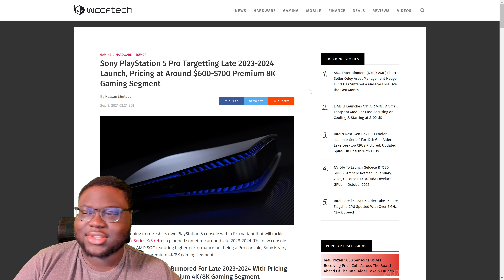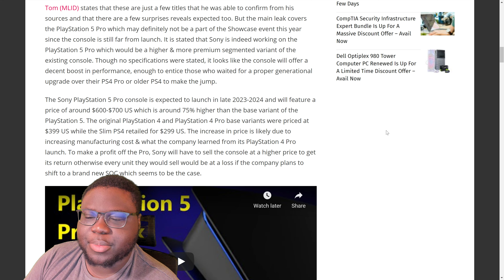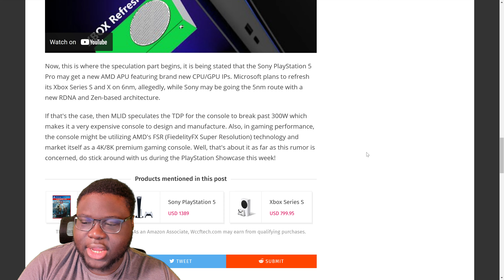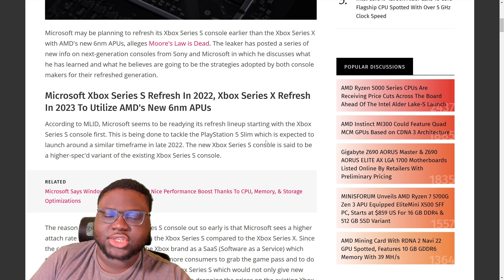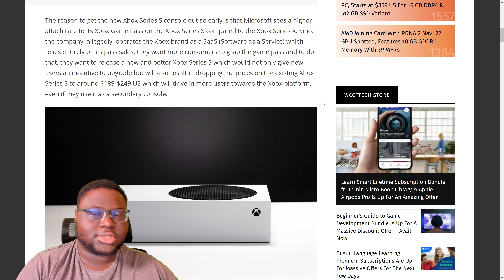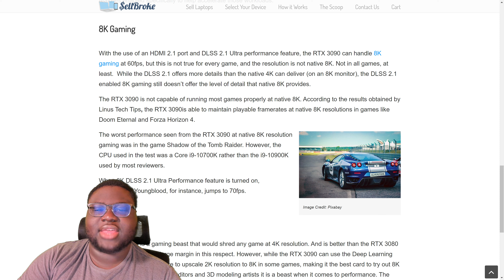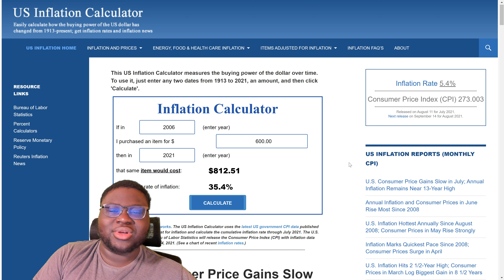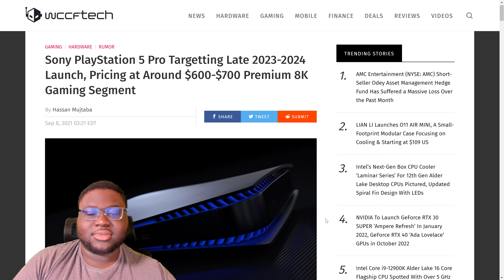So An 8K PS5 Pro & Xbox Series XP Are Already In The Works??! | New Console Refresh Leaks Discussion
Today I'm giving my reaction discussion to the latest PlayStation 5 Pro and Xbox Series X Pro leaks/rumours which claim we could be getting 8K systems, as well as an Xbox Series S console refresh! Thanks for the love. 🙏🏾

Timestamps:
0:00 - Intro
0:14 - PS5 Pro
3:08 - Xbox Series S & X Pro
6:41 - My Thoughts
12:20 - Outro